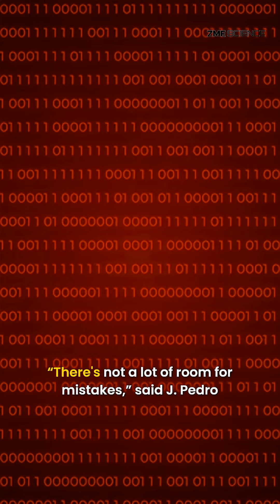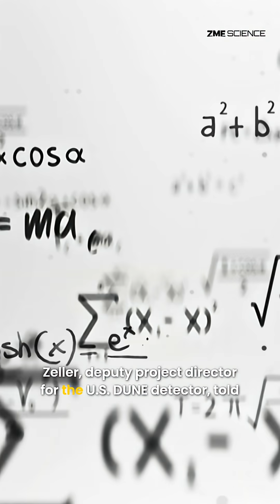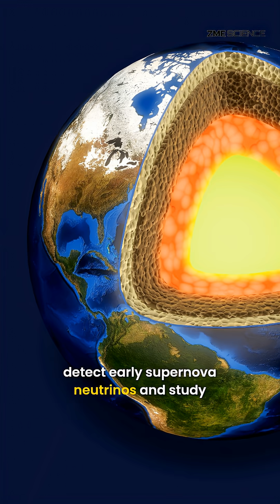Massive Sphere Buried Under a Mountain in China Just Caught ‘Ghost’ Particles Breaking Physics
Neutrinos slip through your body by the trillions each second. They rarely hit anything. They barely seem to exist. Yet a sprawling underground experiment in southern China has just shown that these “ghost particles” may be breaking the rules we thought they followed.

The Jiangmen Underground Neutrino Observatory (JUNO) — now the world’s largest neutrino detector — has confirmed a subtle mismatch in neutrino behavior. Physicists have debated about it for years. Now it is real.

And that early result came from only 59 days of data.